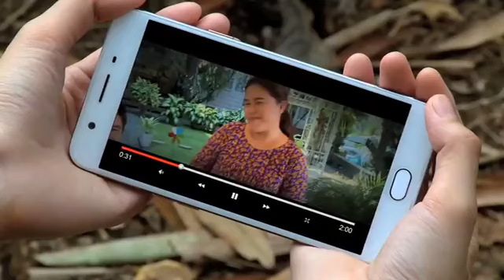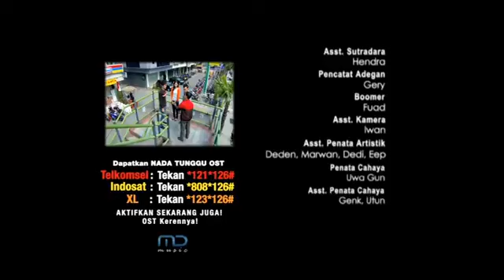FTV Kalau Lupa Jangan Cinta